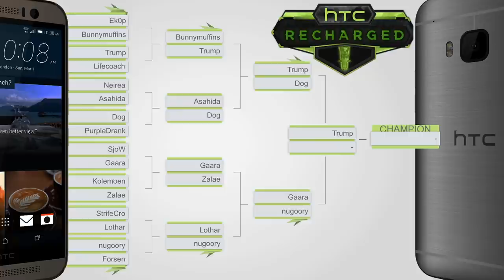Trump vs Dog | Semifinal | HTC Recharged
Please note that there are connectivity issues with the twitch servers and as a result some continuity breaks might exist.
G1: 3:25
G2: 21:55
G3: 26:31 | G4: 38:11 | G5: 47:57